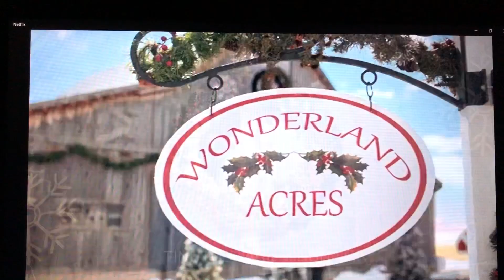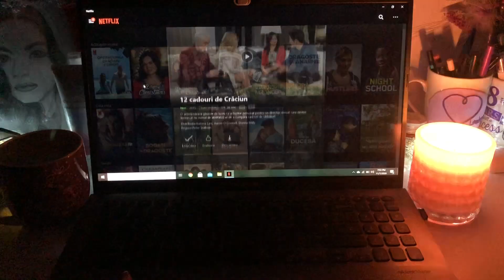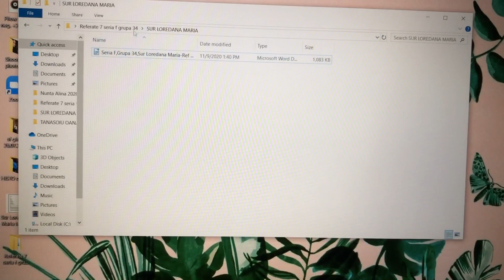VLOG DE WEEKEND || carantină 🦠 curățenie 🧹 filme de Crăciun 🎅🏼 || LOREDANA SUR